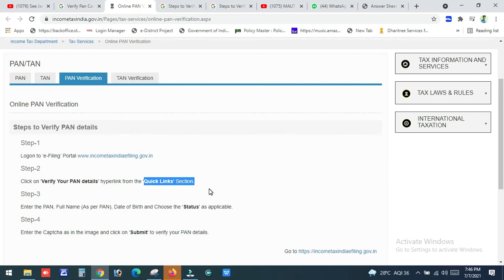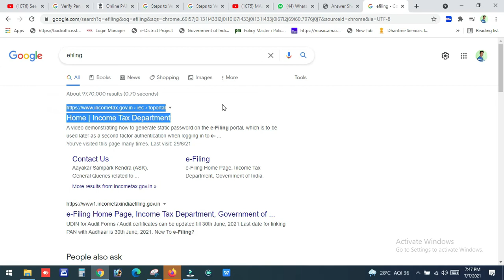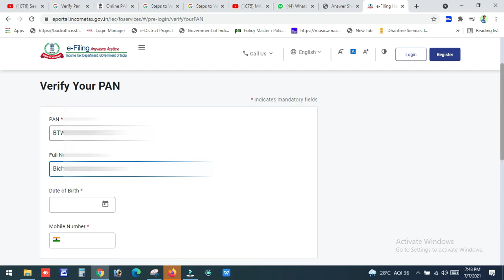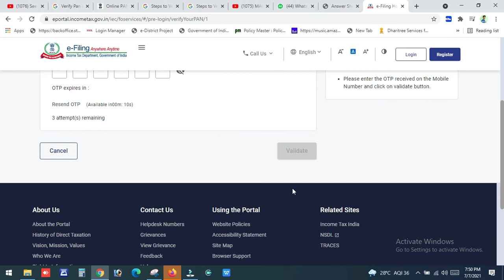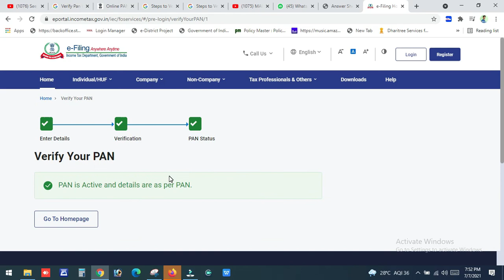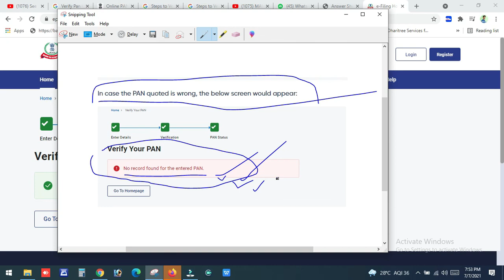Online Pan Verification / Verify Your PAN In Income tax Database/Know your Verify your PAN details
Online Pan Verification / Verify Your PAN In Income tax Database

The PAN verification service available on the IT department’s official e-filing portal can be utilised by individuals to verify the PAN card’s authenticity. It would help if you remembered your PAN to use this facility.

Online P​AN Verification

Steps to Verify PAN details

Step-2
Click on 'Verify Your PAN details' hyperlink from the 'Quick Links' Section.

Step-3
Enter the PAN, Full Name (As per PAN), Date of Birth and Choose the 'Status' as applicable.

Step-4
Enter the Captcha as in the image and click on 'Submit' to verify your PAN details.